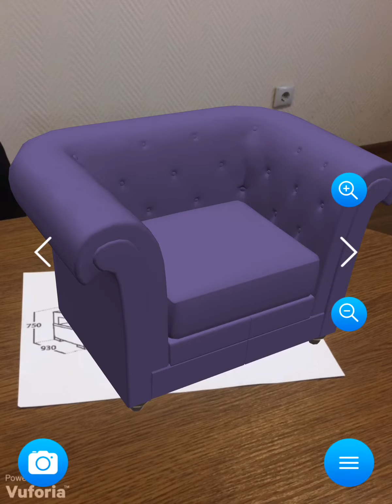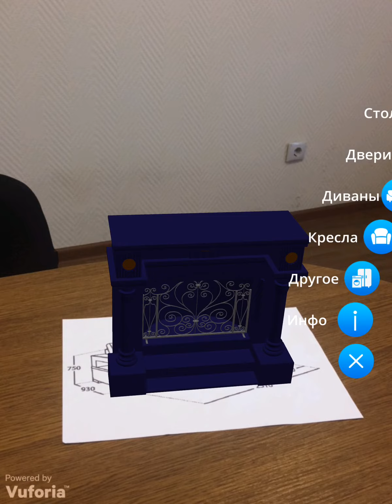Furniture AR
This AR app will help you to experiment with the interior design by placing the furniture in your apartment.